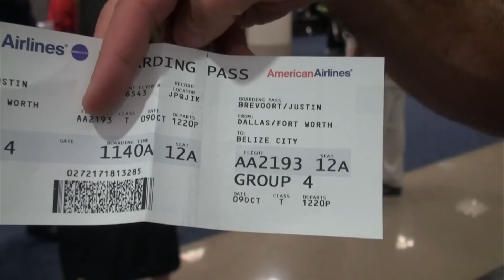Fun times with the boys in Belize & Guatemala!